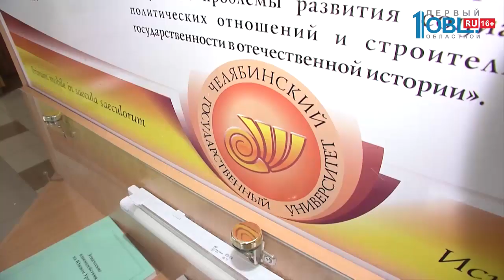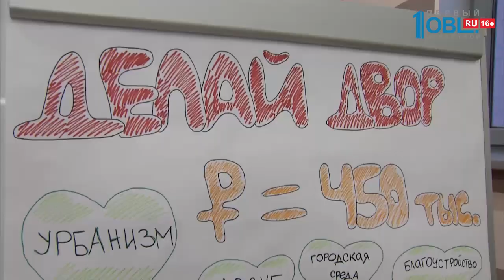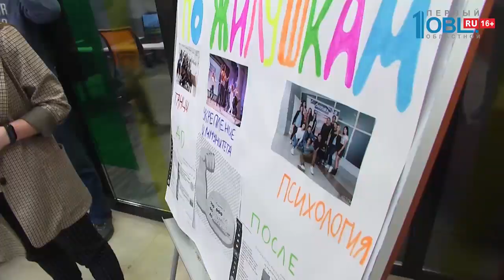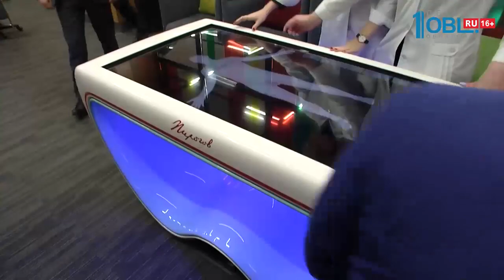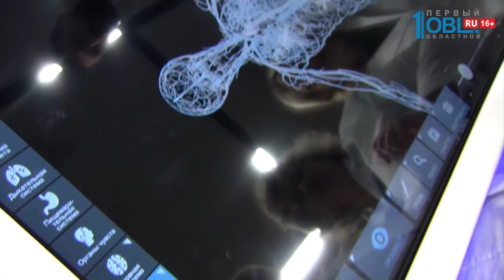Красный блокнот от 26.01.2020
В День студентов Алексей Текслер проводит встречу в Челябинском государственном университете. Это второе высшее учебное заведение области, которое славится своими выпускниками не только в России, но и за границей.

И если в стенах ЧелГУ губернатор впервые, то встречи с молодёжью он проводит с самых первых дней работы. По словам Текслера, ставку нужно делать на молодёжь. Она — будущее региона. Поэтому нужно поддерживать инициативы студентов, которые разрабатывают социальные проекты и занимаются научными исследованиями.